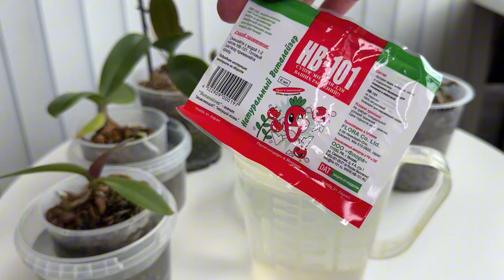НВ-101. Стимулируем орхидейных инвалидиков.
Как же заставить орхидеи наращивать корни, листья, растить деток с пенька, нужно что-то предпринимать. И первое -это , конечно, стимулирование.